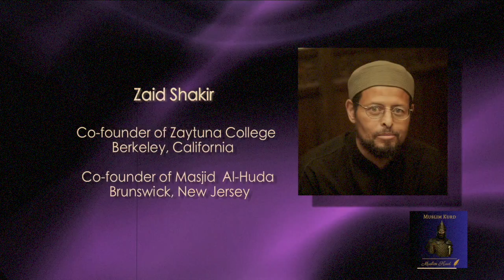Come Strong And Go Home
In "Come Strong And Go Home," Dr. Zaid Shakir offers a compelling exploration of resilience, faith, and the pursuit of spiritual and personal excellence. Through insightful reflections and practical advice, Dr. Shakir encourages readers to cultivate inner strength and integrity in all aspects of life. He emphasizes the importance of maintaining a strong connection to one's faith, values, and community while navigating the challenges of modern life. This powerful and inspiring work is a call to action for individuals to harness their inner strength, stand firm in their beliefs, and ultimately, to lead a life of purpose and fulfillment. Whether facing personal struggles or societal pressures, "Come Strong And Go Home" provides a roadmap for achieving true success and contentment.